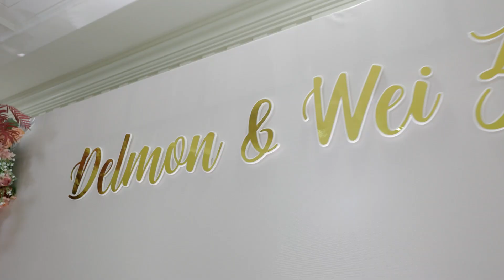Delmon Chuah & Khor Wei Zhuang Wedding Dinner Highlight Video